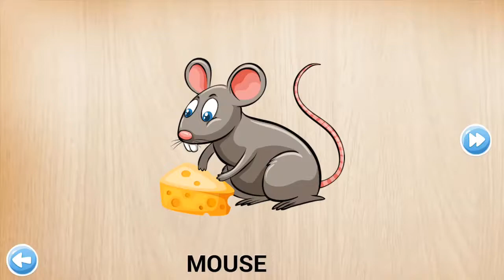Baby Learn About Animals | Animal Puzzles | Educational Games EPISODE 2